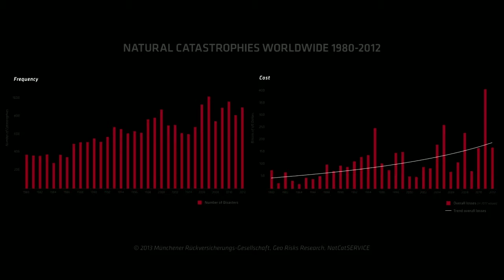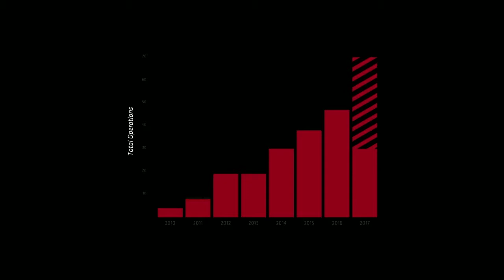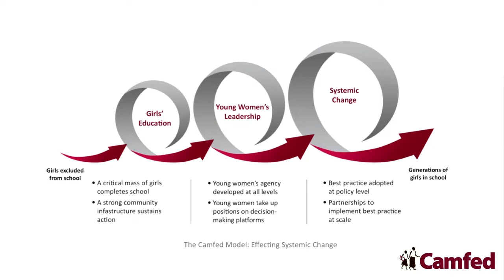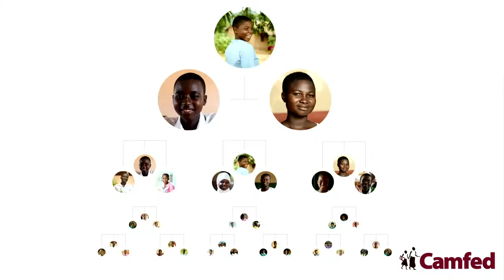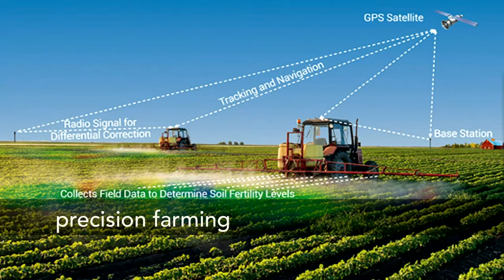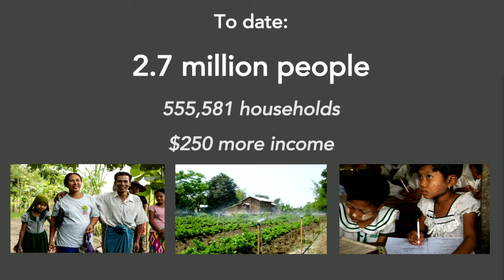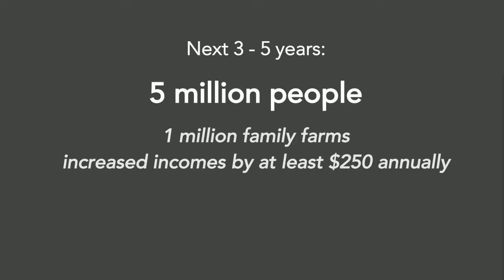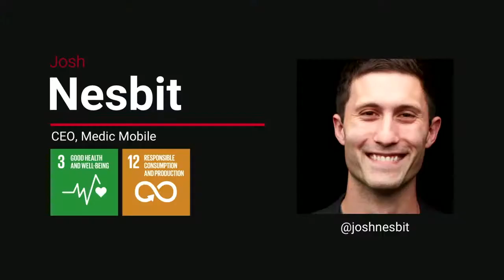Model for Change: Investing in Human Capital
How can we harness our human potential to rise to the challenges of the 21st century? With voices on disaster relief, girls education, human centered design in agriculture, and tech solutions for global health, this session features:

Jake Wood, Co-Founder and CEO, Team Rubicon
Dolores Dickson, Regional Executive Director, Camfed West Africa
Debbie Aung Din, Co-Founder, Proximity Designs
Josh Nesbit, CEO, Medic Mobile
Catherine Cheney, West Coast Correspondent, Devex

Jake Wood is cofounder and CEO of Team Rubicon, the only nonprofit disaster response organization that utilizes the skills of military veterans to rapidly deploy emergency response teams. In giving veterans an opportunity to continue their service, Team Rubicon provides them with a sense of purpose, community and identity.

Since the organization’s founding in 2010 following the massive Haiti earthquake, Team Rubicon has responded to over 100 disasters and grown from eight to 35,000 volunteer members. Under Wood’s leadership, the organization has responded following the tornado in Joplin, Missouri, Hurricane Sandy, the tornado in Moore, Oklahoma, Typhoon Haiyan in the Philippines, the 2014 wildfire in Pateros, Washington, and the 2015 earthquakes in Nepal.

As a Sergeant in the United States Marine Corps, Wood deployed to Iraq and Afghanistan as a Scout Sniper and earned the Navy-Marine Commendation Medal. A leading veterans’ advocate, Wood has briefed President Obama on veterans’ issues, met with former Presidents Bush and Clinton on veteran transition and disaster response and testified before a Senate committee to improve mental health care services for returning veterans.

He has also appeared in the major media, including MSNBC, CNN, NBC, ABC, Al Jazeera, US News & World Report, Forbes, Fox News and penned an op-ed for The New York Times. In 2014, Crown Publishing published Wood’s book, Take Command: Lessons in Leadership.Wood has received numerous awards including: Chronicle of Philanthropy’s “40 Under Forty”; Goldman Sachs “100 Most Intriguing Entrepreneurs” award; and was selected as a CNN Hero in 2012.

Dolores Dickson has over 15 years’ experience as an international development practitioner. She has worked with the UN’s Economic and Social Council (ECOSOC), where she conducted socio-economic research for the UN advisory committee for Guinea Bissau and with the British Red Cross in the UK. Dolores joined Camfed in 2007.Since her appointment as Executive Director, the Ghana program has grown substantially in reach and influence.

High-level dialog with the Ministry of Education is ensuring that Camfed’s approach is being implemented widely. Dolores sits on Ghana’s National Education Sector Working Group, and is a member of the Advisory Council of the UN SDG Philanthropy Platform in Ghana. She holds an MA in Development Studies from the University of Manchester, UK, as well as Executive Education Certificates from Harvard University, USA.

Debbie Aung Din is Co-founder of Proximity Designs, a non-profit social enterprise operating in Myanmar since 2004. Proximity designs, makes and sells products and services that provide a path out of poverty for rural families. These include small farm technologies and irrigation devices, rural financial services, and farm advisory services. Proximity operates a full-scale design lab in Yangon. Products are designed for extreme affordability and typically boost productivity and incomes by over $250, so families can afford basic necessities. Proximity has customers using products and services in over 9,000 villages in 175 townships across Myanmar.

Josh was an undergraduate student when he began working at St. Gabriel’s Hospital in rural Malawi. He observed patients walking up to 100 miles to see the hospital’s single doctor and community health workers walking over 30 miles to deliver updates on patients. He also observed stronger cell phone reception in the Malawian rural village than back home in California. The next time he returned to the hospital, he was carrying a suitcase of $10 Nokia phones. The impact of communication and better support for frontline health workers was clear. He joined forces with co-founder Isaac Holeman, and Medic Mobile was born.